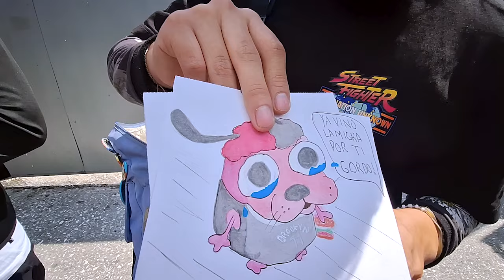Conocí a la One Coin.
Este es probablemente el vlog más épico y especial de canal, hoy conocí a la one coin en persona, hablé con Sofi y Alexis, todo esto acompañado de mis hermanos y seguidores, una experiencia increible, un día que nunca voy a olvidar.

Tags (ignorar)
one coin
puvlo
maau
late
eluriel
rata piedra preciosa
one coin cdmx